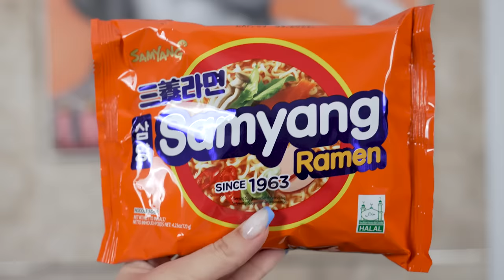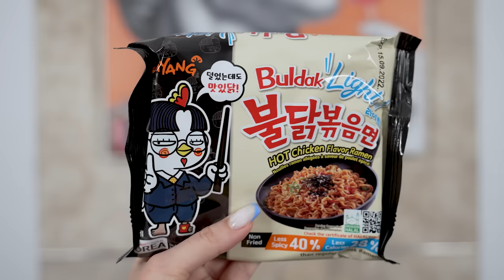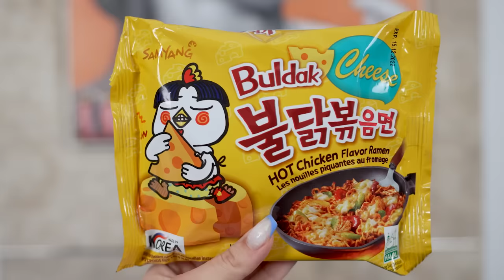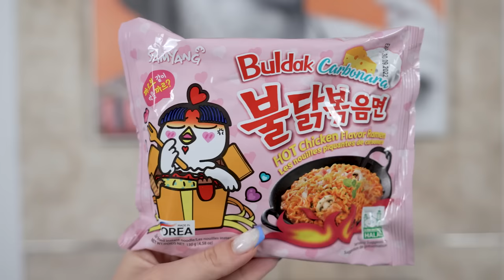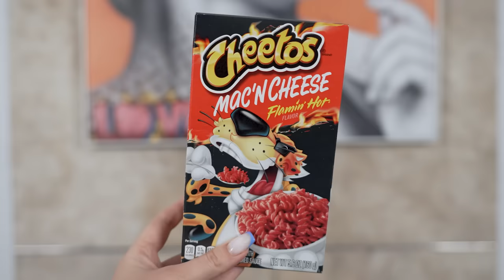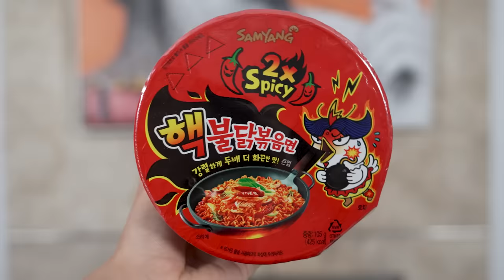TESTUJEMY NAJOSTRZEJSZE NOODLE KOREAŃSKIE! 🥵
Hej! W dzisiejszym odcinku razem z @FarellYoutube @Farellski  przetestujemy najostrzejsze noodle jakie znalazłam w sklepach internetowych! Oglądajcie do samego końca, bo jest 🔥🔥🔥